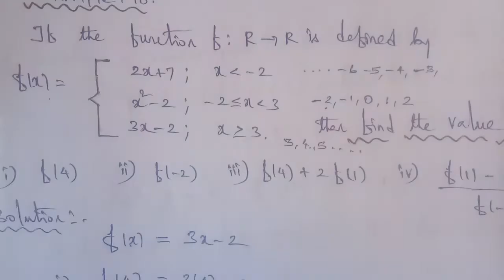Tn 10 maths | example 1.18 | chapter 1|state board | Relations and Functions| gmrrao maths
Example 1.18